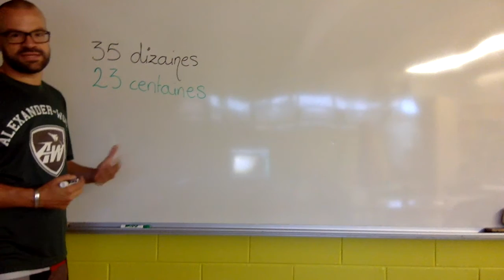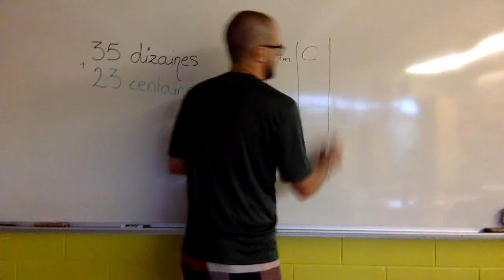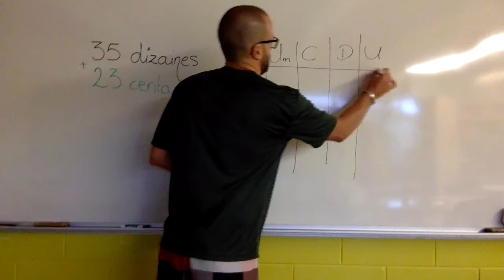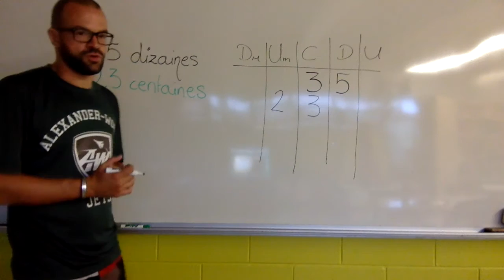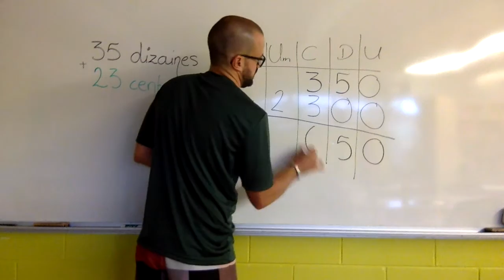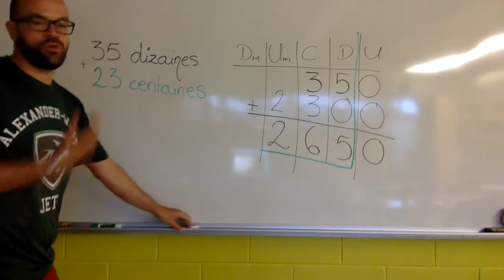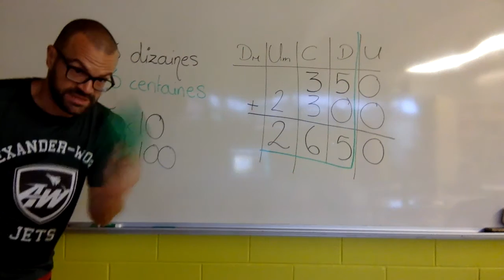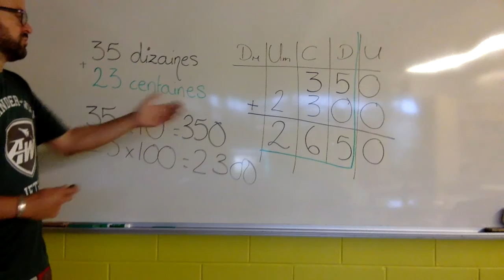Décomposer les nombres